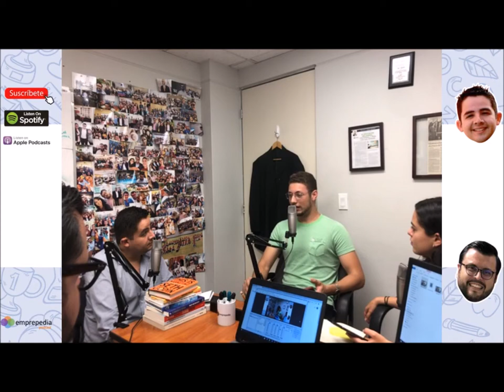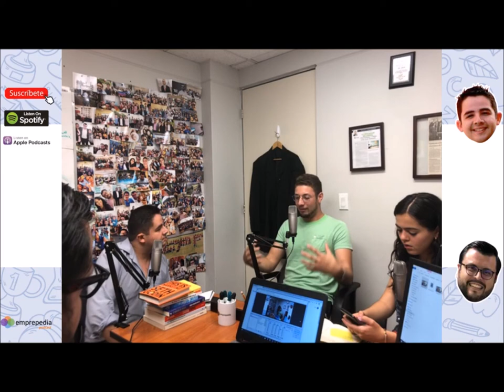Episodio 24: De película aprender de finanzas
Bienvenidos al Episodio 24 del Emprepedia Podcast. Christian Reich y Francisco J. Orozco, semana tras semana, platicarán de diferentes temas del mundo de los negocios, lo trendy en ellos, todo explicado con manzanitas. Esta semana nos visitan Nina y Youssef, miembros del Grupo Estudiantil Bulls & Bears Investment Club quienes nos invitan a los talleres de finanzas bursátiles y nos recomiendan algunas películas que hablan de finanzas